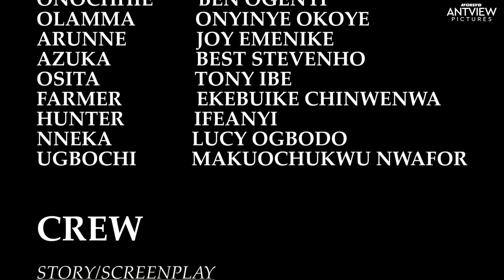Don’t Let Anything Stop You From Watching This Mind-Blowing African Movie This Moment -African Movie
Nigerian African Movies Starring: Mayor Ofoegbu, Nwachkwu Favour, Elias Igbonekwu